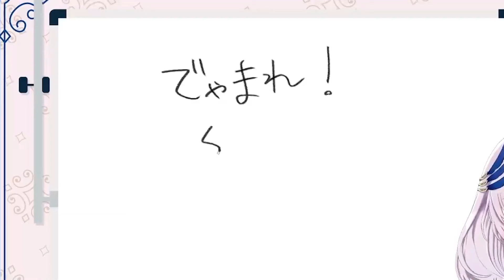Ketika Miko ngomong bahasa indo "𝘽𝙖𝙘𝙤𝙩 !! 𝘿𝙞𝙚𝙢 𝘽𝙖𝙘𝙤𝙩 !!" 😂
== SOURCE ==
(日本語) ELITE INDONESIAN みこ先輩とエリートインドネシア語するMY SOUL YEAH【Pavolia Reine/hololiveID 2nd gen】